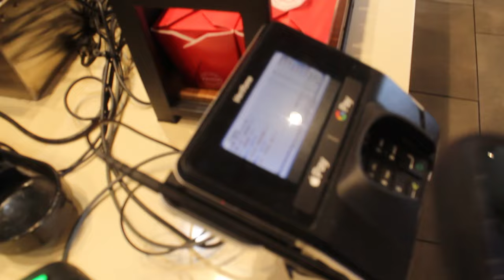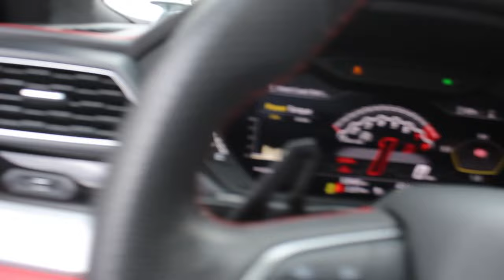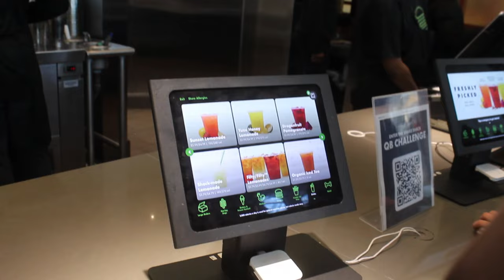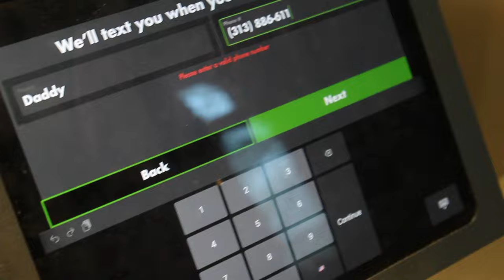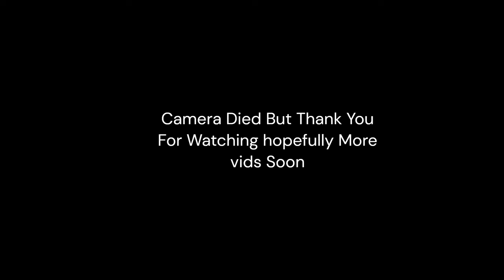LAMBO URUS FIRST CAR MEET!